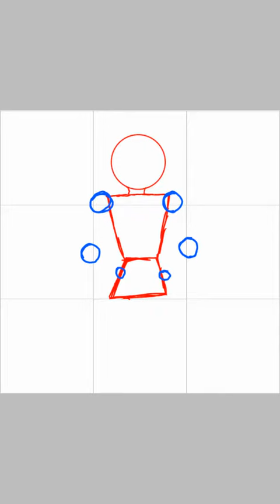Dianamic pose challenge